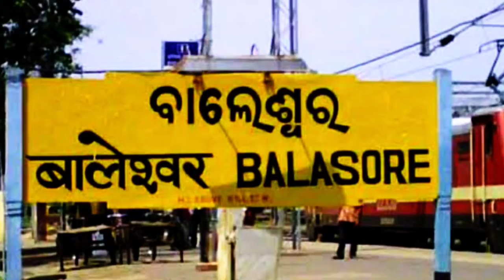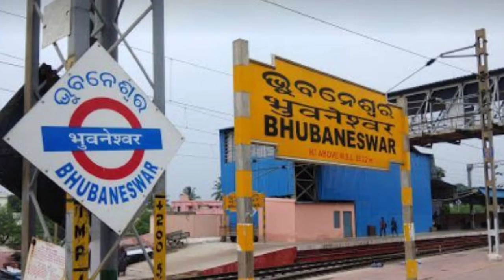Top 10 railway station in odisha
TOP 10 RAILWAY STATIONS IN ODISHA

It Is The Individual Property Of It's Owner. If Any Copyrighted Content or Material is Used, Its Just Promotional Purpose. We do not Use such materials to harm or violate other protected Contents. If Any use of Content is Inappropriate please let us Know in YouTube message box, we will immediately remove it.

Orissa Bhuvaneshvar railway station khurdha road railway station puri railway station Cuttack railway station balasore railway station. top10 raiway station odisha top 10 bhubaneswar railway station Top 10 odia biggest railway station odisha
odisha top 10 railway station
odisha famous railway station
odisha big railway station
odisha railway
railway police
odisha police
odia top 10
top 10 train
odisha train
train odisha
speed train
new train